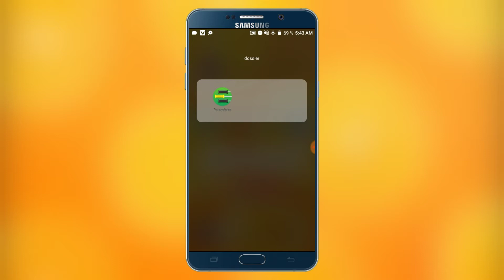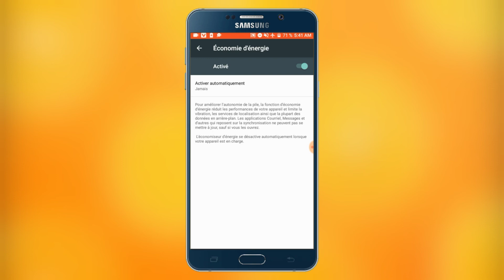👁Men koman pou fè telephone nou kenbe plis chaj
Bonjour et Bonsoir tout moun nan video jodia vin moutre w koman pou fè telephone kenbe plis chaj